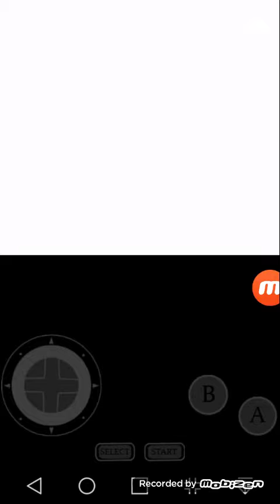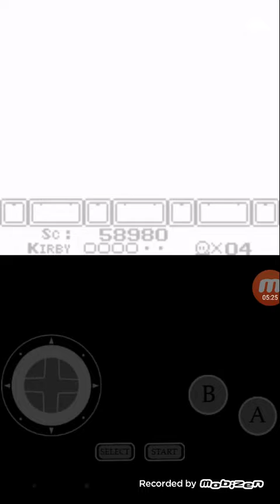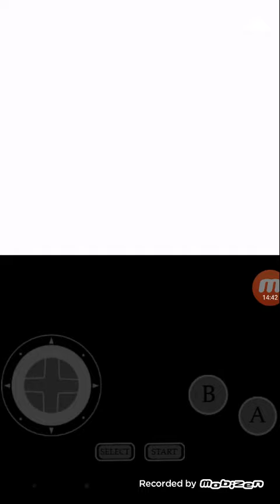Kirby's dreamland (GBC)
In this video I play all the stages without losing a life

game information
Developer: HAL Laboratory, inc.
Distributor: Nintendo
Director: Masahiro Sakurai
Producer: Makoto Kanai
Designer: Masahiro  Sakurai
Composer: Jun Ishikawa
Platform: Game Boy
Release date: April 12, 1992